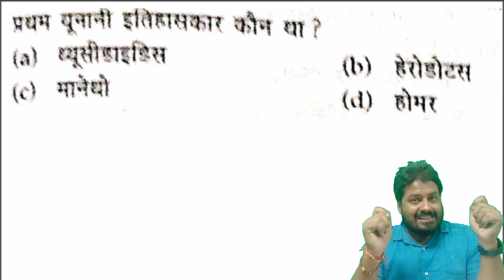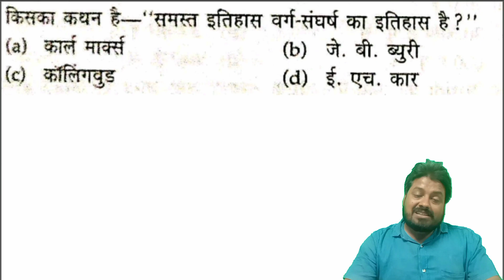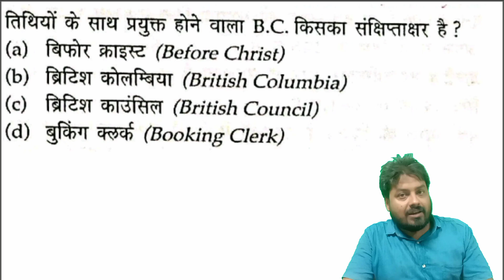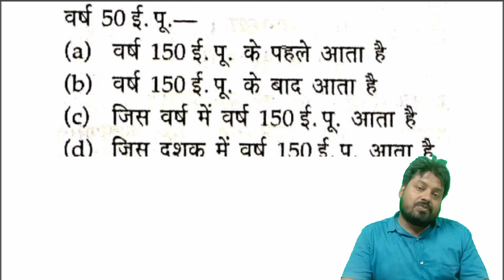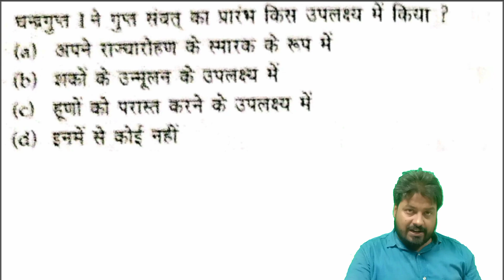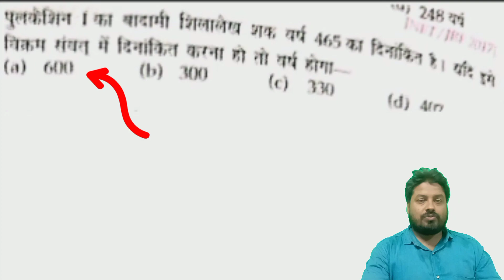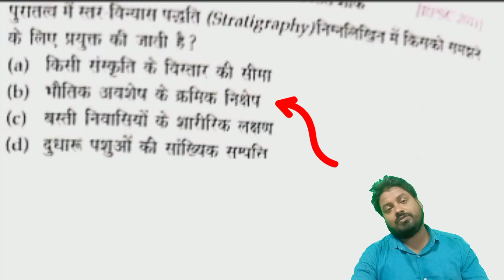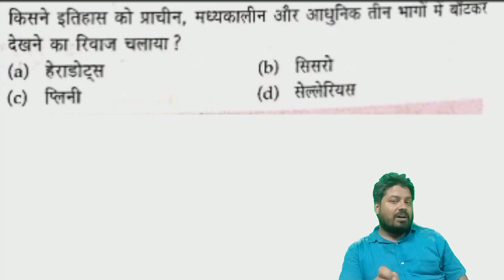L-1, History Lucent Objective Question in hindi. Complete Book (Lucent GK) New Edition. 2023|sirt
L-1, History Lucent Objective Question in hindi. Complete Book (Lucent GK) New Edition. 2023#sirtlibraryrewa
In this video we will know about History of Lucent objective General Knowledge book New Edition in hindi. this book will help you in many competitive exam like SSC, RAILWAY, FCI, IB, POLICE, STATE PCS, SUB INSPECTOR, GD, ETC.